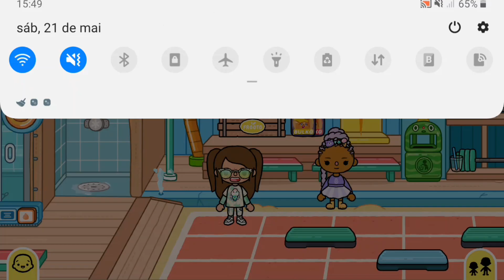Suco detox no toca Life leia a descrição #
vamo salvar a live gente linda amo vcs vida da Isa Sena brigada 🍉😍por favor 30 likes